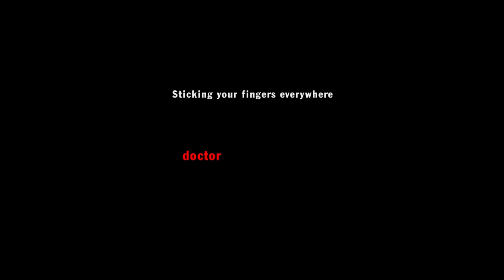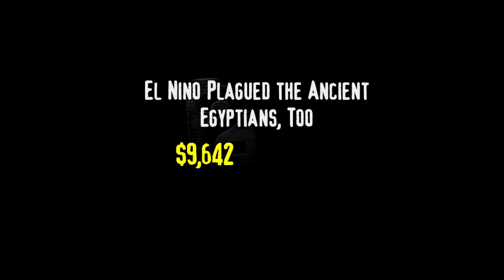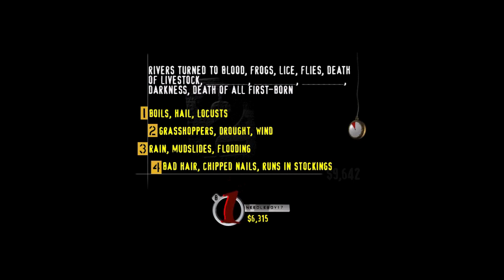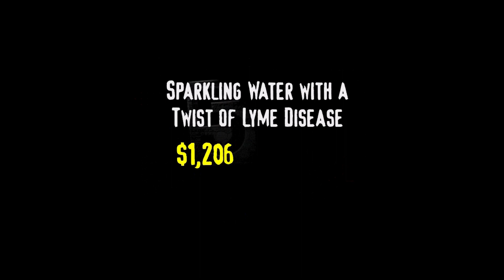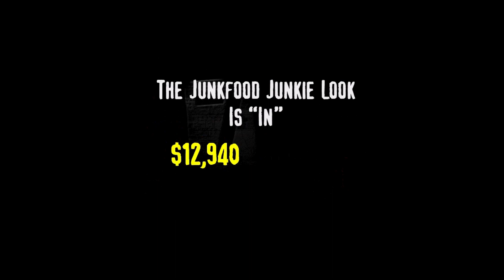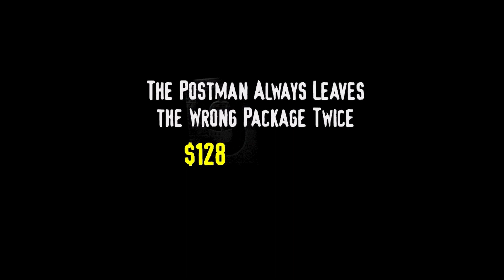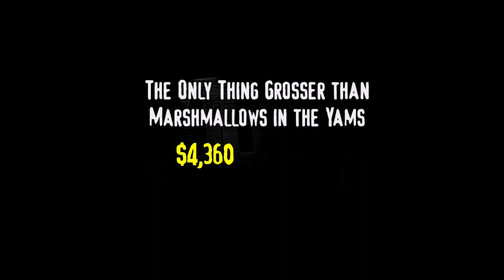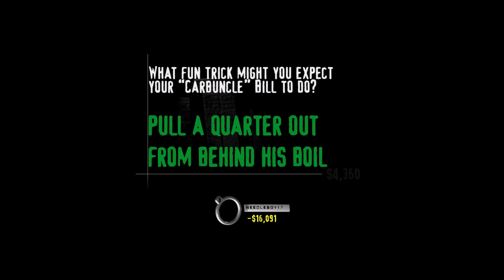Needleboy17 Plays You Don't Know Jack: Vol. 4 - The Ride (Episode 32, Floor 347)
Quite a fitting episode to do with the recent release of TPOT 9